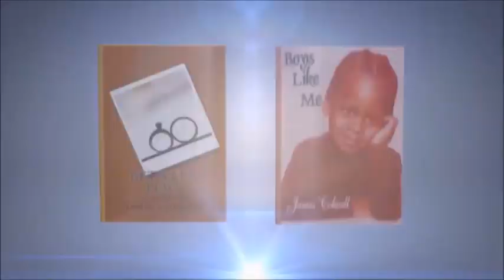RHOP 'Review' THE REAL HOUSEWIVES OF POTOMAC - S4 EP14